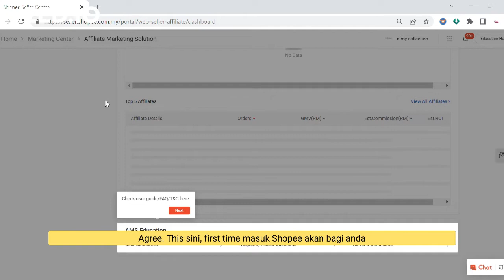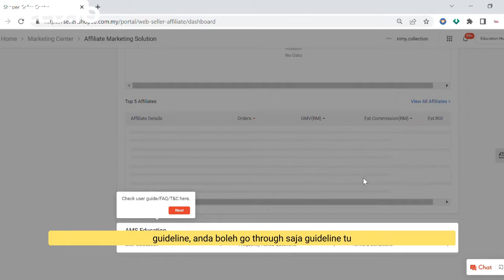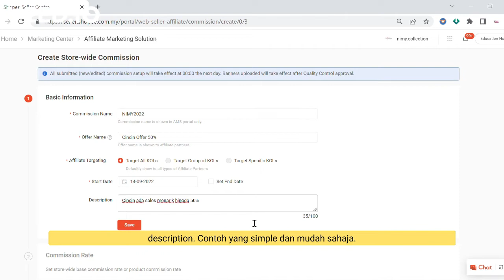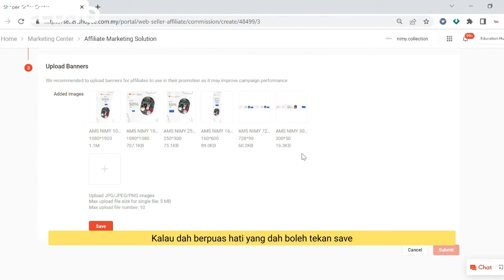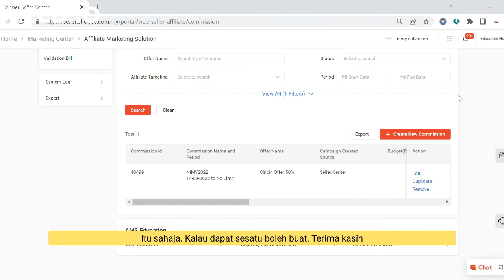[Shopee Seller] Cara Set Affiliate Marketing Solution AMS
Step by Step : Nak Setup AMS di Shopee

1. Login ke Seller Center melalui website
2. Pilih Marketing Center
3. Pilih Affiliate Marketing Solutions
4. Tekan Create New Commission
5. Tekan Create Store Wide Commision
6. Masukkan details seperti Commission name, Offer Name, Start Date dan Description. Tekan Save
7. Set commission. Boleh pilih Set for whole shop atau Set by category. Tekan Save.
8. Upload banners - boleh guna Canva atau pun designing tools yang lain. Gunakan template yang disediakan oleh Shopee. Tekan Save.
9. Tekan Confirm.